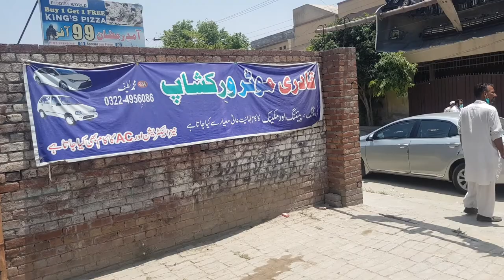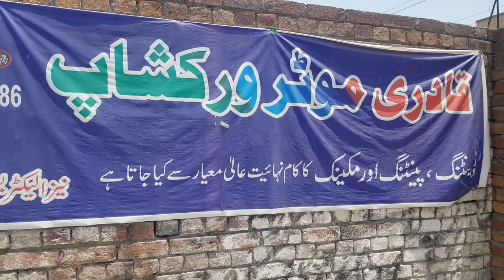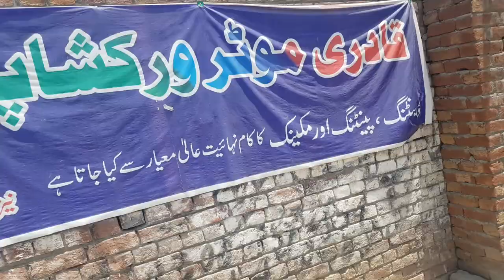Car denting painting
Frnds muje bataein ap is video sy satisfy hain ya nahi or muje bataein ap kya dekhna chahty hain or kya pochna chahty hain